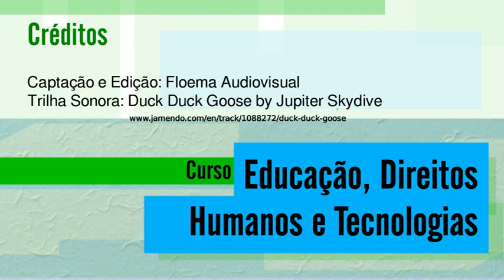09 aula b 04 720